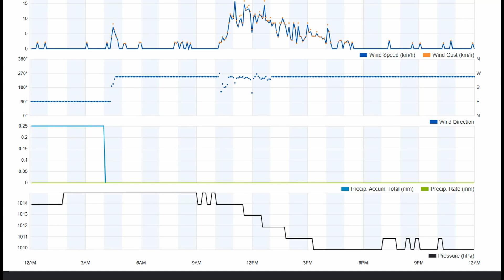Saturday 8th June 2024 Brooklands Mosgiel N Z Daily Weather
Click below for Brooklands Village N.Z.recorded weather. The time-laps recordings below show the daily local weather conditions recorded from the personal weather station at the Brooklangs Village in Mosgiel N.Z.